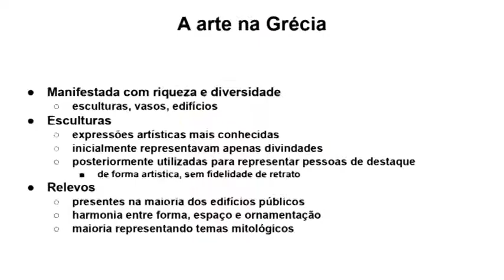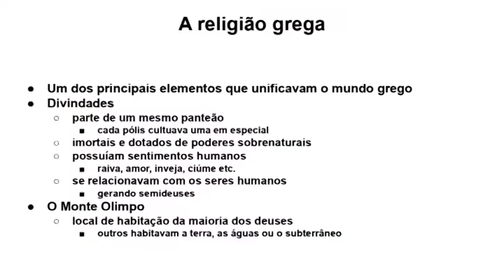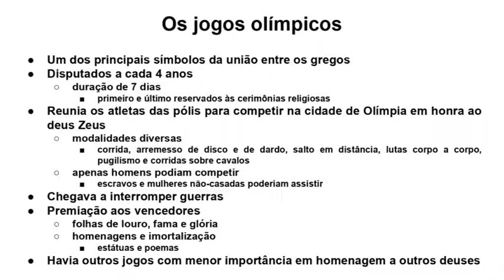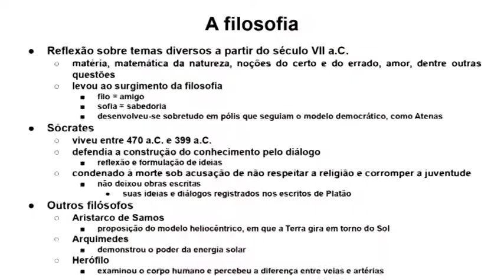Arte, religião e filosofia na Grécia Antiga (HISTÓRIA)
Neste vídeo, você irá se aprofundar na fascinante história da Grécia Antiga e descobrir como a arte, religião e filosofia se entrelaçavam nessa sociedade.
Através de uma abordagem histórica e cultural, vamos explorar a importância da filosofia na Grécia Antiga e como ela influenciou a arte e a religião.
Você irá aprender sobre os principais filósofos gregos, suas ideias e como elas moldaram a sociedade da época.
Além disso, vamos analisar as obras de arte e os rituais religiosos que refletiam as crenças e valores dos gregos antigos.
Se você é apaixonado por história, arte e filosofia, não pode perder esse vídeo.
Assista agora e mergulhe no fascinante mundo da Grécia Antiga!